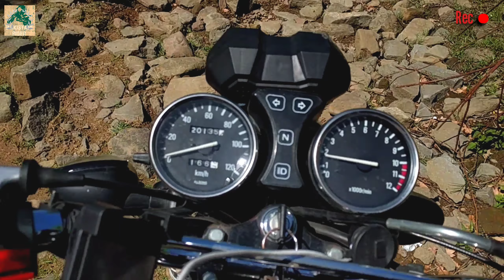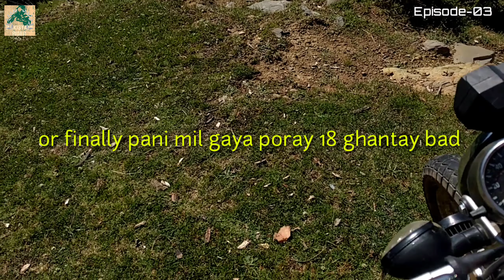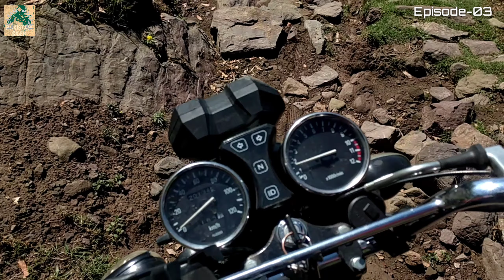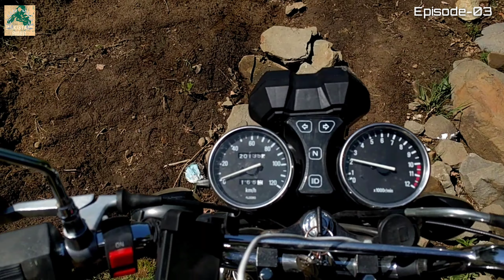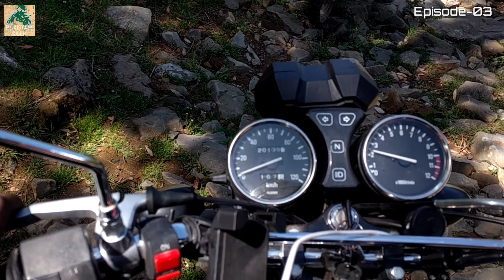Ep-03|Going to Abbaspur on beautiful/awesome and greenish track with offroading Pakistani Rider